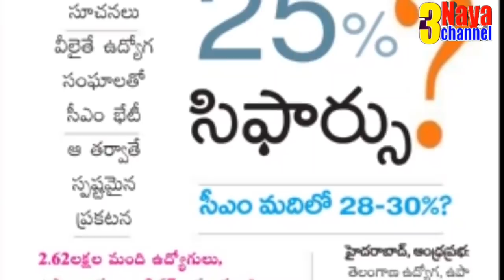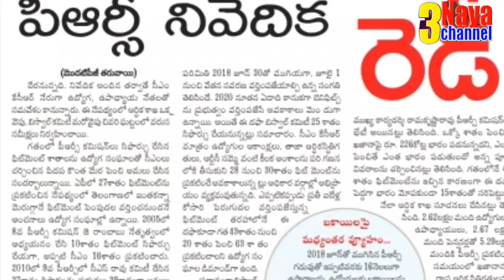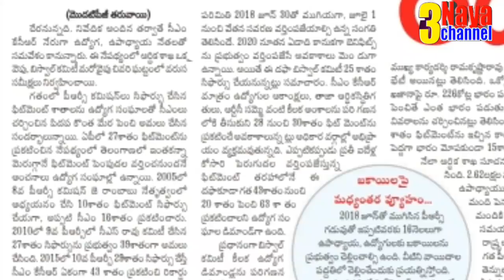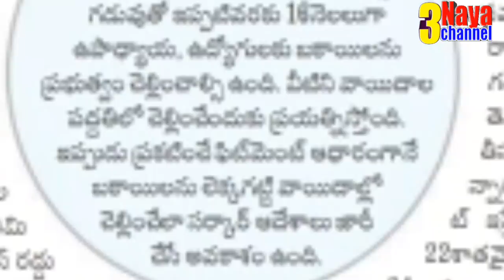Biswal Committee Report Submit Today Afternoon.KCR Will Decide Fitment on Behalf of Unions.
Biswal Committee Report Submit Today Afternoon.KCR Will Decide Fitment on Behalf of Unions. prc Report latest update